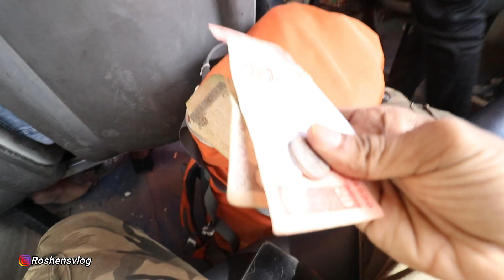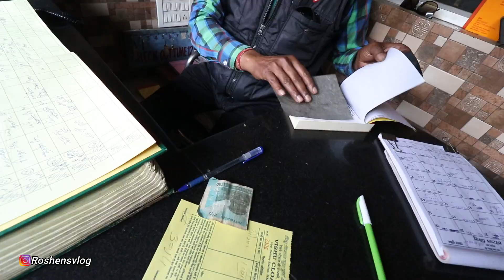അഖോരി ബാബയെ 💀 തപ്പിയപ്പോൾ കിട്ടിയത് ട്രാവലർ ബാബയെ 🤩 Haridwar Aghori baba - AIB Trip #57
All India Backpacking Trip Episode 57 . I'm Gonna Cover 29 states in 85 days .and I successfully finished Tamil Nadu & Telengana Andhra Pradesh also Chhattisgarh , odisha , West Bengal , Meghalaya , Assam , Nagaland , Karnataka ,  Maharashtra  and now I reached madhya pradesh . Delhi , Rajasthan , Delhi , hariyana , uthar Pradesh , Himachal Pradesh , Punjab , in this video I'm finding aghori baba in haridwar and I found traveler baba .